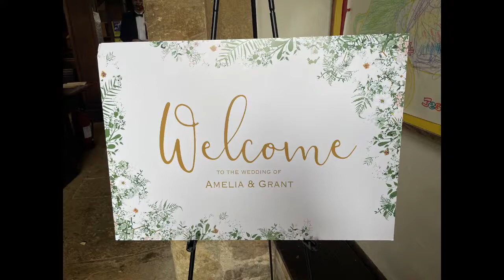Amelia and Grant's Wedding